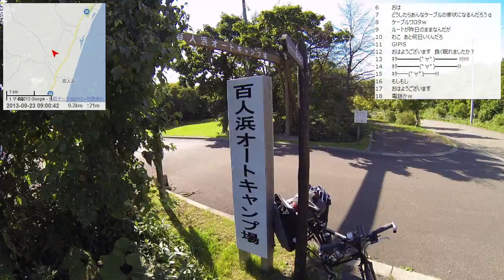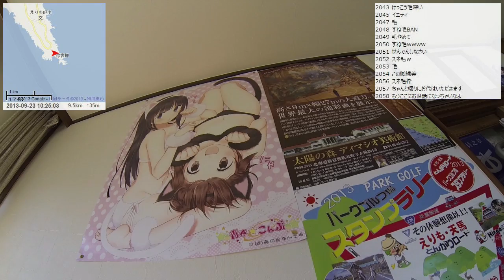【自転車旅行】2013/09/23 part1 百人浜オートキャンプ場～襟裳岬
・前の動画 襟裳 百人浜オートキャンプ場から
・次の動画 襟裳岬で昼食～えりも町市街